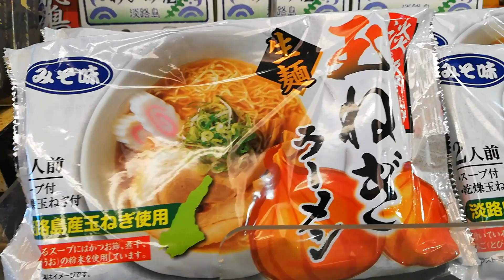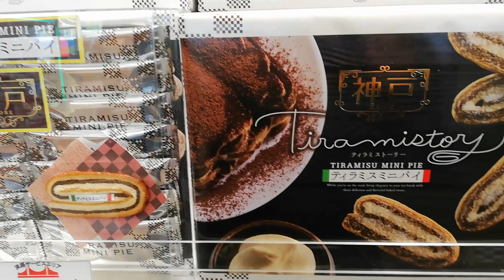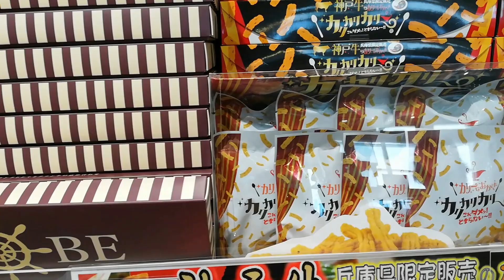JAPAN PASALUBONG COOKIES AND OTHERS 5-1-2021 ALL YUMMY 😋😋🇯🇵🇵🇭